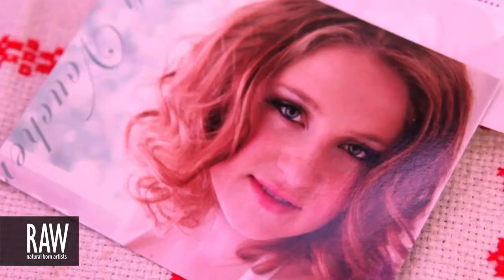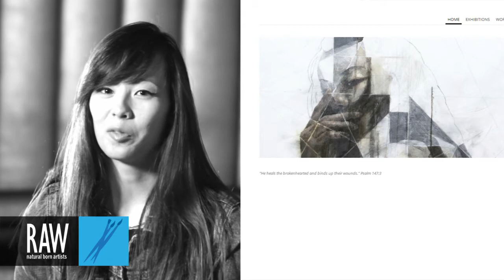JENNIFER HANSEN at RAW:San Francisco Encompass 10/23/2013